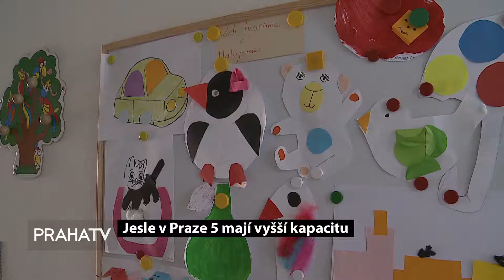Jesle v Praze 5 mají vyšší kapacitu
Praha 5 navýšila kapacitu dětských jeslí v ulici Na Hřebenkách. Díky stavebním úpravám tam tak vzniklo 13 nových míst. Ani to ale nestačí. Zájem rodičů o hlídání v jeslích se totiž v Praze stále zvyšuje.